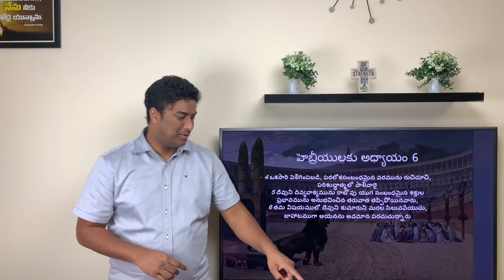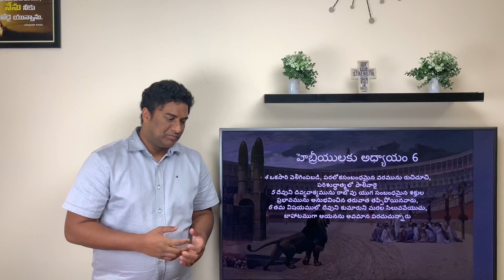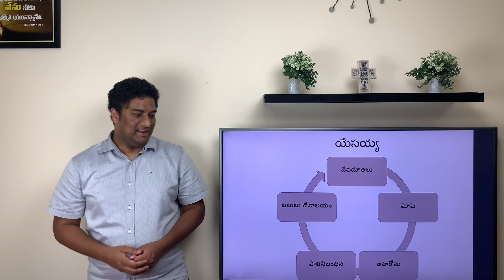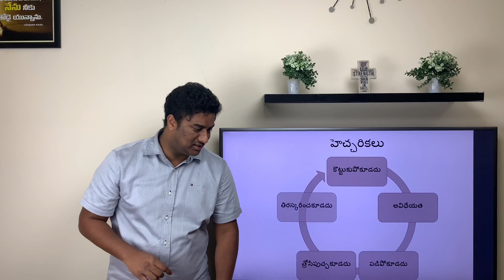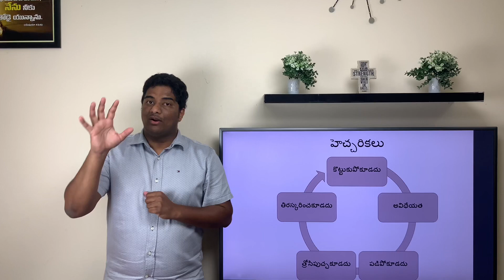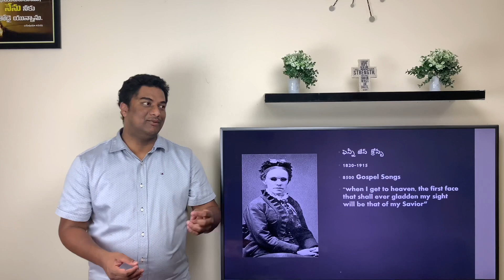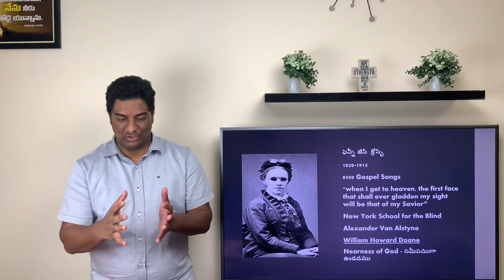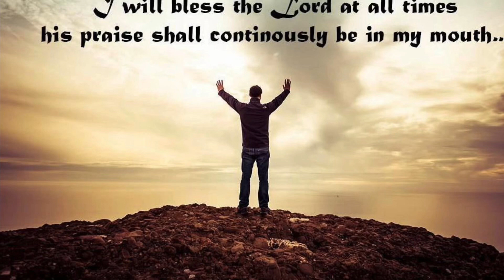Song No 454 నేనివాడనై యుండగోరెదన్ - I am thine o lord - TCEH Song No 12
The brief history of "I am thine o lord" song. This is one of the famous songs that CSI christians sing in church quite often. This video explains the roots of the song along with the meaning within!!

This video belongs to Series TCEH :: Telugu Classics and English Hymnals
Series TCEH Song No :: 12

let us draw near to God with a sincere heart and with the full assurance that faith brings, having our hearts sprinkled to cleanse us from a guilty conscience and having our bodies washed with pure water.

How this verse became the key concept of god’s nearness to Fanny Crossbe?
And how this moment motivated her to give this beautiful song - I am thine o lord.